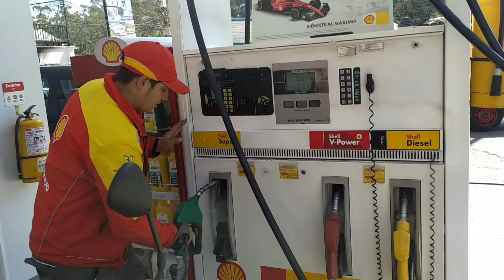😲VISITE una CASA AL REVÉS en Colombia.🇨🇴|Salimos en moto desde Bogotá!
En este nuevo vídeo viajamos desde Bogotá a Guatavita en moto, en el camino nos encontramos una casa donde todo es al revés. 😲

Acá vídeos de Medellín 👇🏻